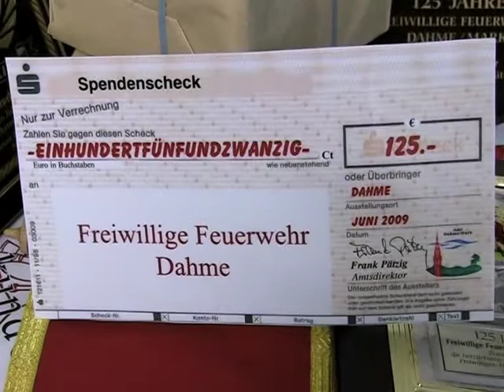125 Jahre Freiwillige Feuerwehr Dahme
Dahme, den 6. Juni 2009
Empfang